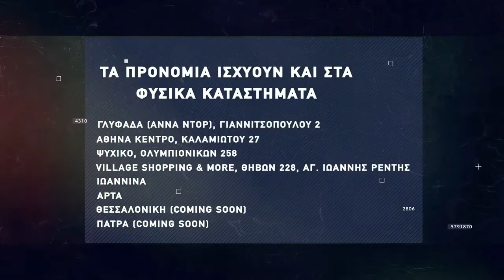Basketaki The League - Λύκοι Vs Most Wanted (8/12/21)